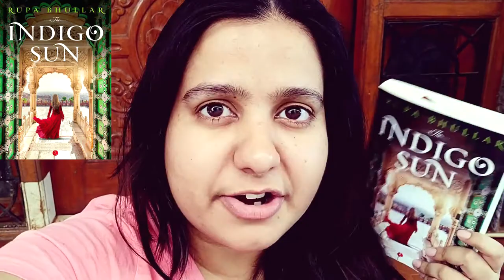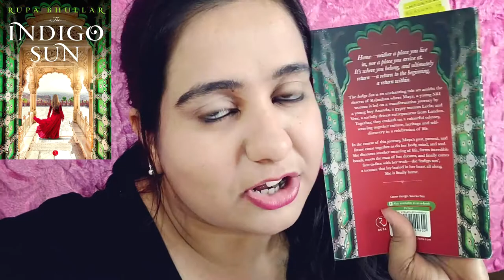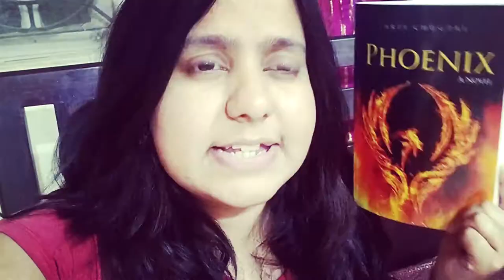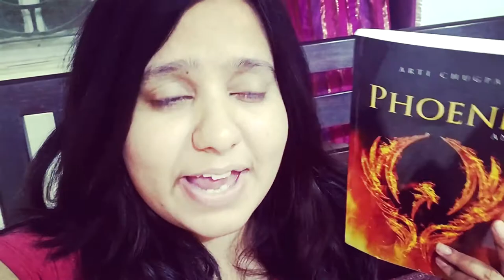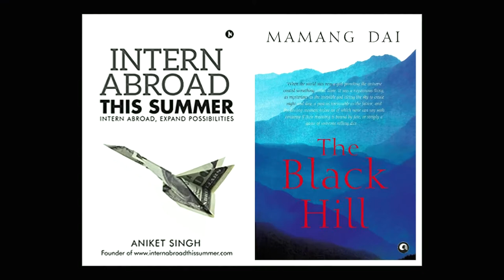Weekly Reading Vlog | Episode 2 | bookGeeks India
Hey guys, this week was okayish for me in terms of reading. I could read a little but I definitely wanted to read more. More information in my Weekly Reading Vlog (haha!) I finished reading 4 books this week. You can check the list below. I sincerely hope that I will read more next week, there are a couple of books that have been on my shelf since ages and I want to read them. Well, let’s just see how the coming week turns out. I will give you all the reading updates in next week’s reading vlog.

Books that I mentioned and their amazon buy links –
1. The Black Hill by Mamang Dai
2. Phoenix by Arti Chugpai
3. Intern Abroad This Summer by Aniket Singh
4. The Indigo Sun by Rupa Bhullar

Read the review of the The Indigo Sun by Rupa Bhullar

About me - I am Sankalpita Singh, an Indian Booktuber who loves reading and needless to state loves books. I make book related videos on my channel bookGeeks India and post book reviews (mostly Indian book reviews) on my blog bookgeeks.in

Sankalpita Singh
BookGeeks India